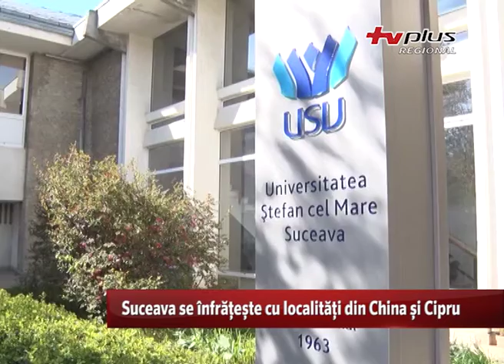Suceava se înfrățește cu localități din China și Cipru